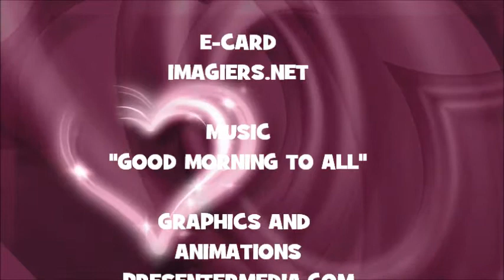JOYEUX ANNIVERSAIRE PHILEAS !